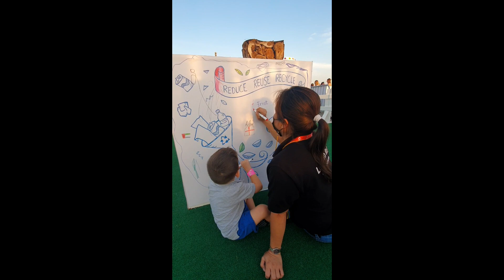Dubai 7, Rugby, Dubai on 02-03 Dec21